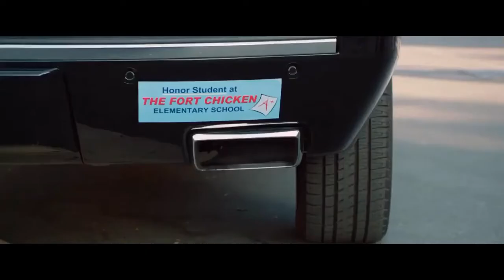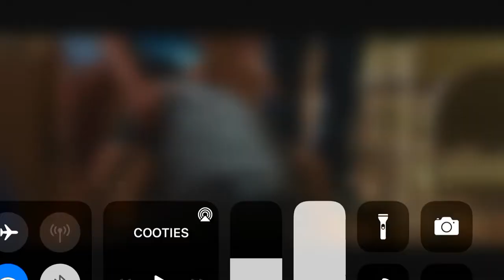Cooties pas dans spi de titres DSL😂